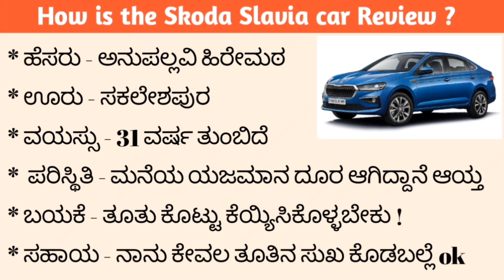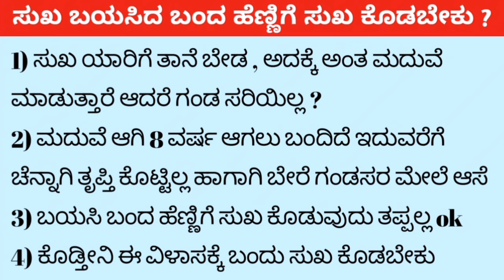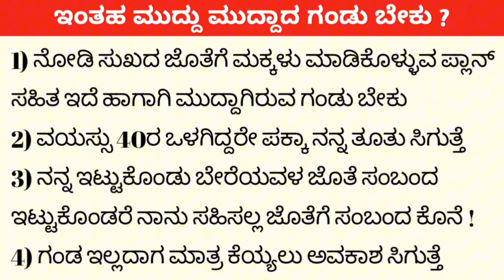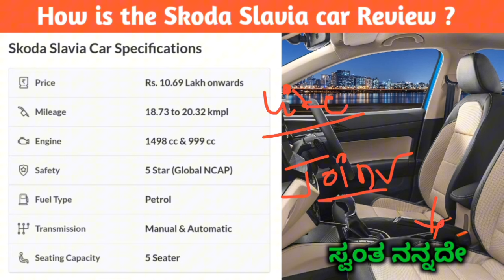Skoda Slavia car Review In Kannada | Hosa Jeevana